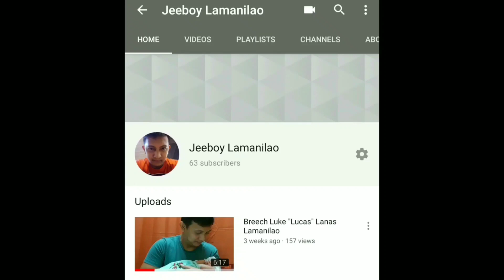Baby Lucas 1 Month Old